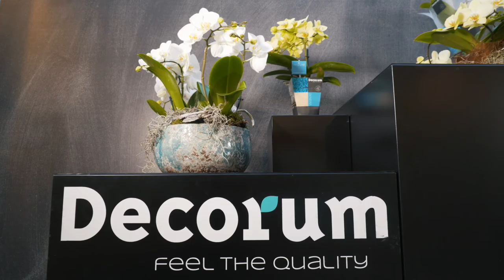Ter Laak - Corporate movie (2018)